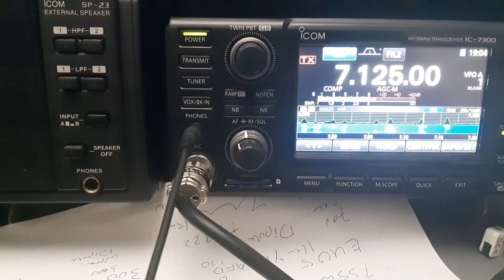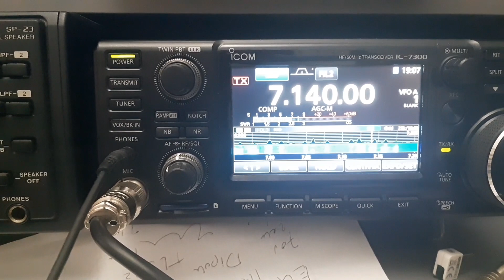IOTA CONTEST 2020 Jadi Ajang Hiburan Untuk Stay At Home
YB3DY : Kontes unik  yang di prakarsai RSGB ini ternyata menarik minat amatir radio Indonesia untuk partisipasi . Good luck in the contest . 73